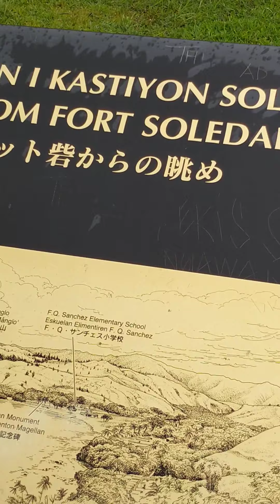sa aming pag iikot sa Guam unang pinuntahan namin ang war 2.story d2 sa Guam tara na mga higala